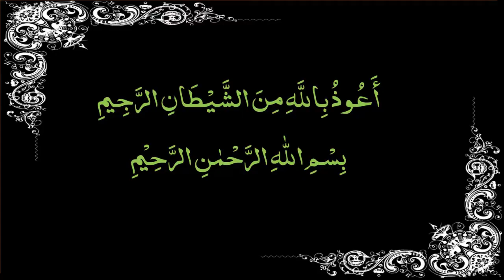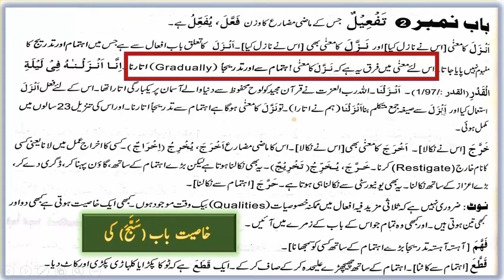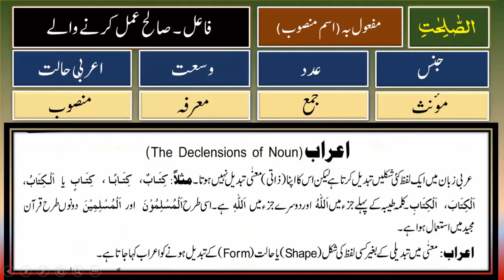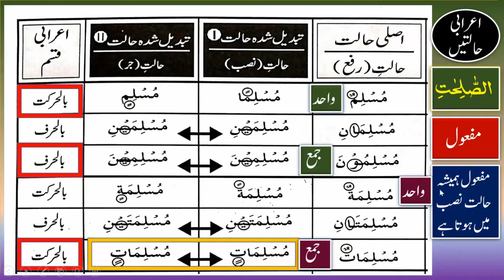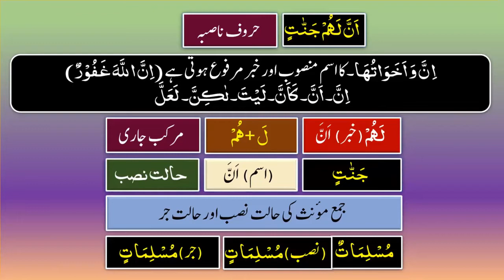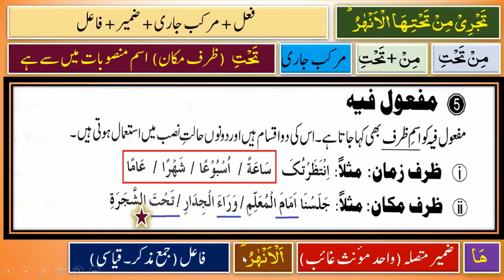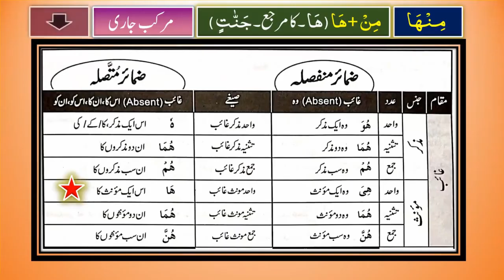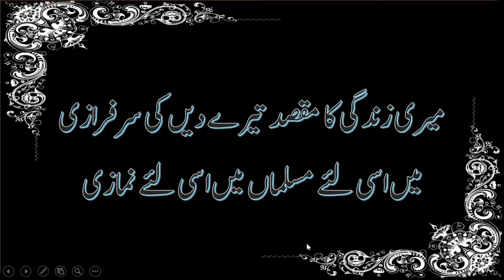0111-Al Baqara-25a II آؤ قرآن سیکھیں عربی گرائمر کے ساتھ